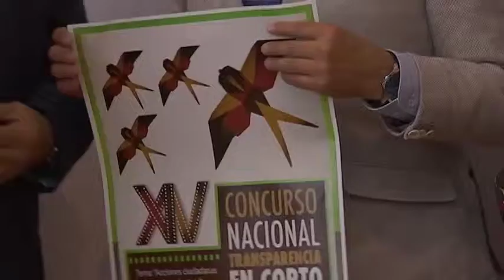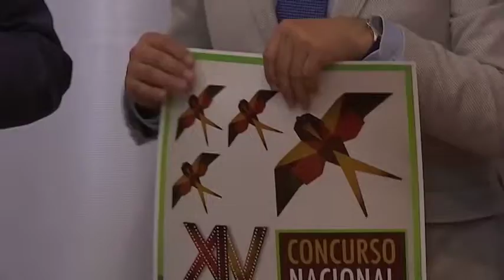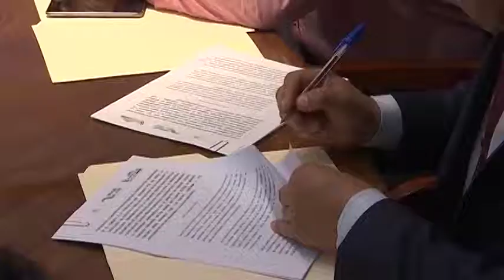Invita Contraloría del Ejecutivo a los jóvenes a participar en Concurso “Transparencia en Corto”